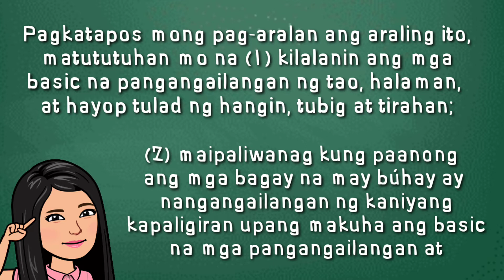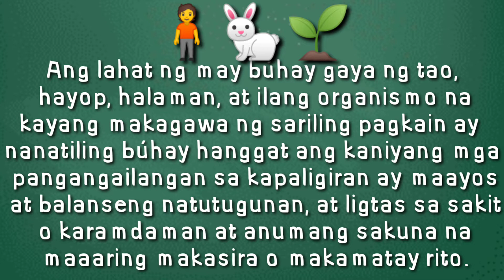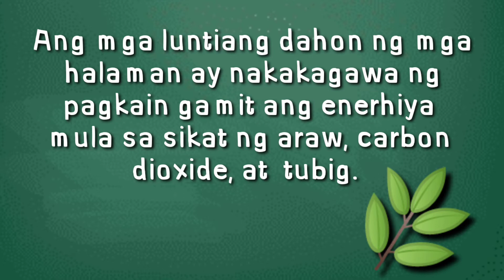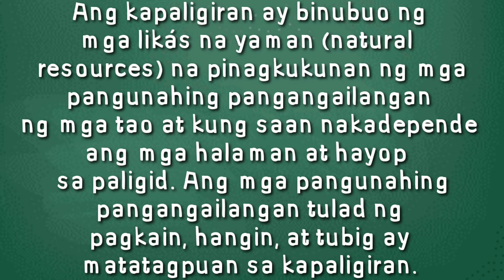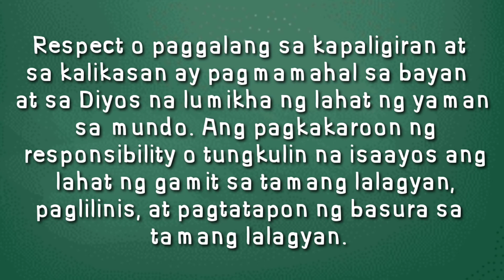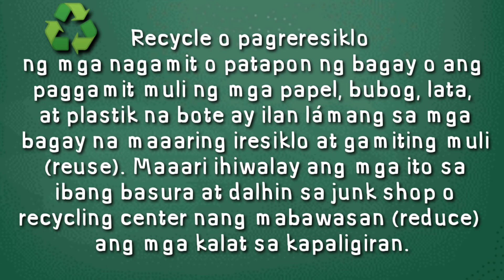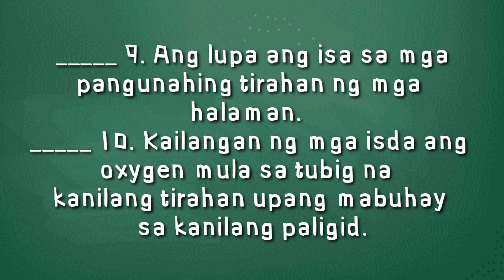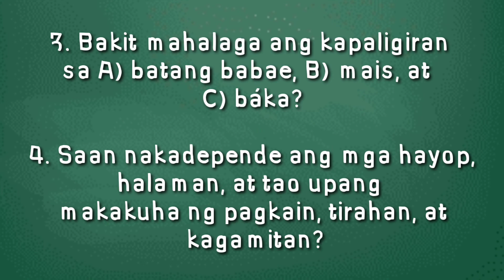Science 3 Week 8 Quarter 2 PANGANGAILANGAN AT PANGANGALAGA SA KAPALIGIRAN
Week8Quarter2Science3